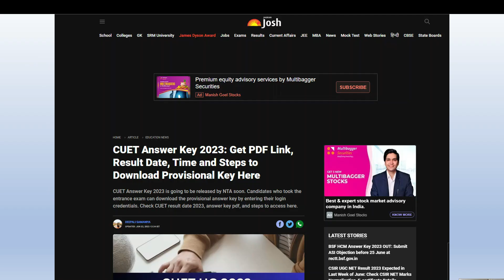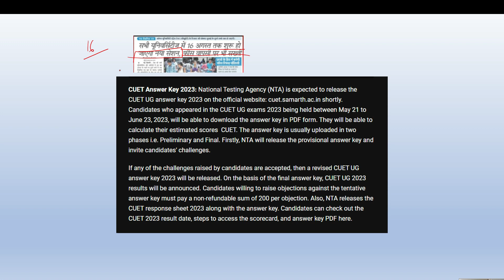CUET 2023 - BIGGEST HAPPY NEWS- Result Datesheet Out 🔥| क्या हैं Refund Policy 😱